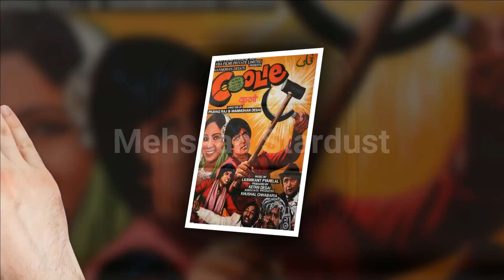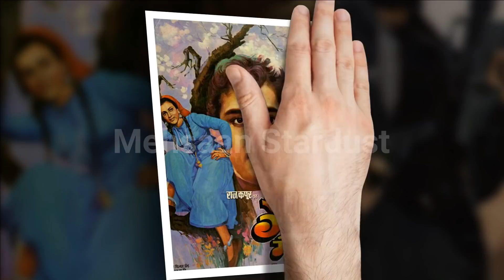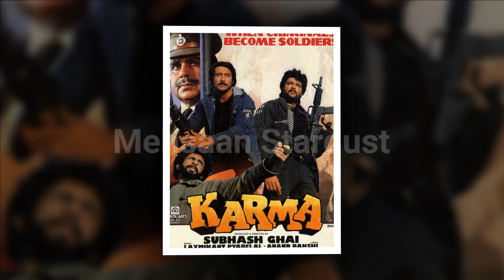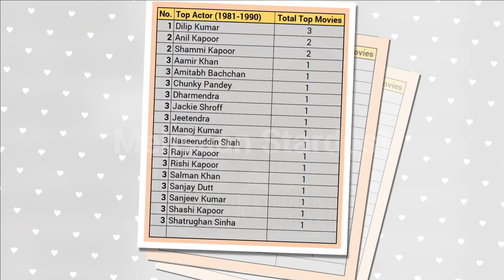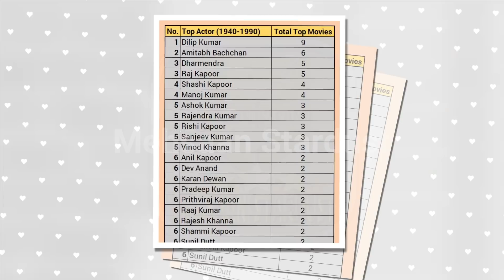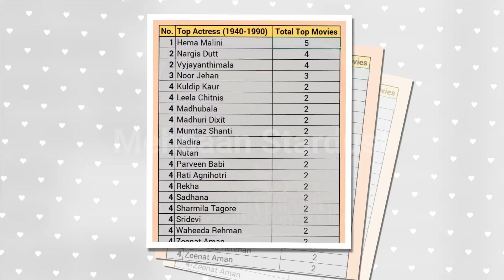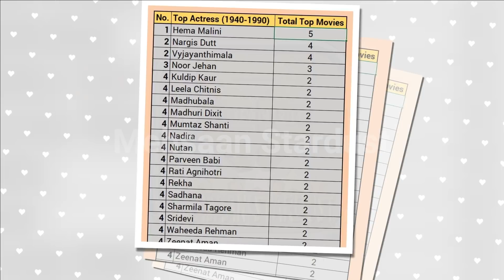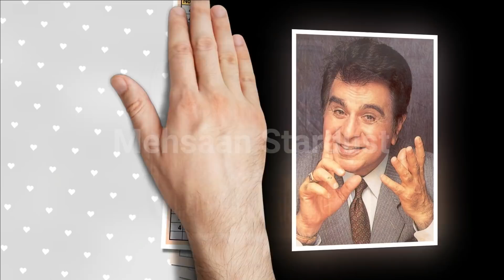Top Highest Grossing Bollywood Movies 1981 to 1990 By Actors Who Delivered Highest Grossers Films.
Top Highest Grossing Bollywood Movies 1981 to 1990 By Actors Who Delivered Highest Grossers Films of the Year From 1981 to 1990. Every Year Bollywood Superstar Actor Top First No. 1 Highest Grossing Movies List From 1981 to 1990 किस अभिनेता ने 1981 से 1990 तक वर्ष की नंबर 1 फिल्म दी?

Today मेहसान स्टारडस्ट / Mehsaan Stardust will tell you about Every Year Top Bollywood Star Actor Who Delivered Highest Grossers Films of the Year From 1981 to 1990. “Mehsaan Stardust” Made this video for entertain people with valuable information.

Top Bollywood Star Actor Who Delivered Highest Grossers Films of the Year From 1981 to 1990

Kranti,

Directed by
Manoj Kumar,
Starring
Dilip Kumar,
Manoj Kumar,
Shashi Kapoor,
Hema Malini,
Shatrughan Sinha,
1981,

Vidhaata,

Directed by
Subhash Ghai,
Starring
Dilip Kumar,
Shammi Kapoor,
Sanjeev Kumar,
Sanjay Dutt,
1982,

Coolie,

Directed by
Manmohan Desai,
Starring
Amitabh Bachchan,
Rishi Kapoor,
Shoma Anand,
Rati Agnihotri,
1983,

Tohfa,

Directed by
K. Raghavendra Rao,
Starring
Jeetendra,
Jaya Prada,
Sridevi,
1984,

Directed by
Raj Kapoor,
Starring
Rajiv Kapoor,
Mandakini,
Divya Rana,
1985,

Karma,

Directed by
Subhash Ghai,
Starring
Dilip Kumar,
Nutan,
Sridevi,
Jackie Shroff,
Anil Kapoor,
Poonam Dhillon,
Naseeruddin Shah,
1986 ,

Hukumat,

Directed by
Anil Sharma,
Starring
Dharmendra,
Rati Agnihotri,
Shammi Kapoor ,
1987,

Tezaab,

Directed by
N. Chandra,
Starring
Anil Kapoor,
Madhuri Dixit,
Chunky Pandey,
1988,

Maine Pyar Kiya,

Directed by
Sooraj R. Barjatya,
Starring
Salman Khan,
Bhagyashree,
Laxmikant Berde,
1989,

Dil,

Directed by
Indra Kumar,
Starring
Aamir Khan,
Madhuri Dixit,
1990,